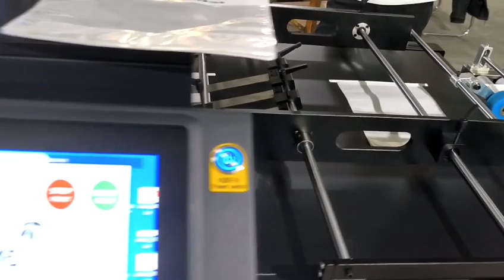Digital Printing with Robotjet SinglePass Printers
Digital Inkjet SinglePass Printer Machine with Robotjet Printers
SingelPass digital Inject printer can print many mediums such as cartons, corrugated box,  pizza box, non-woven fabrics, sack, cotton bags, canvas bags,wood boards, papers,Papers bags, disposable paper cups, egg box, plywood, etc